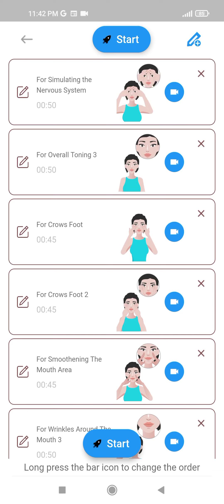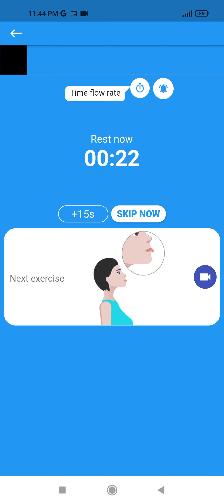Full Face Yoga Exercise